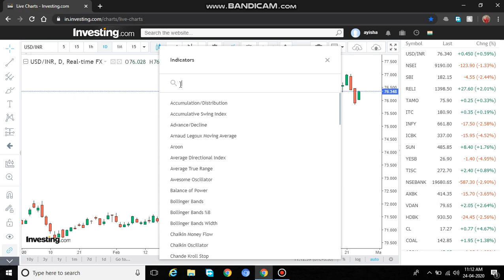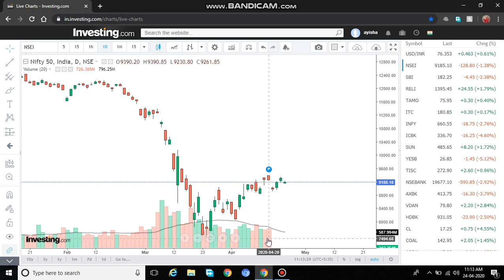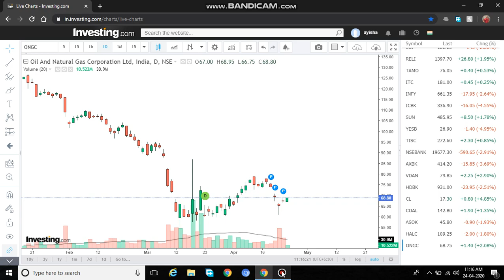invetment strategy in tamil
INVESTMENT STRATEGY IN TAMIL